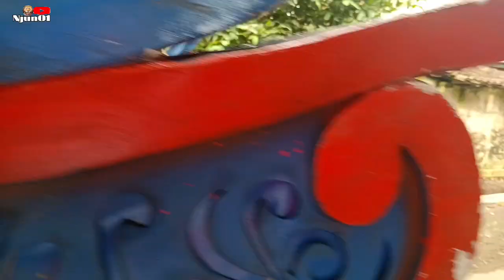KIRAB DRUMBAND AL AZHAR DAN SINGO RAUNG TAMPIL DI SUKOSARI-SUKOWONO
KIRAB DRUMBAMD AL AZHAR DAN SINGO RAUNG TAMPIL DI DESA SUKOSARI